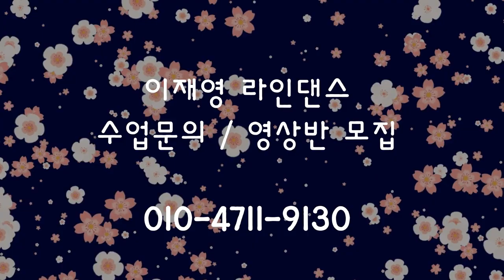Late Night Habits Line Dance // COUNT ( 카운트설명영상 )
이재영라인댄스 [ LeeJaeYoung LineDance ]
라인댄스미키 [  LineDanceMICKEY ]